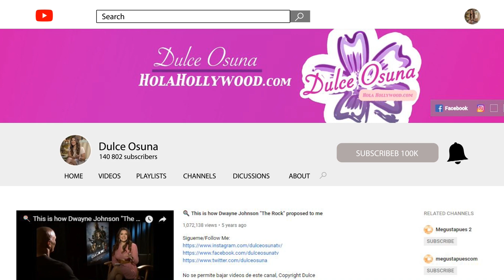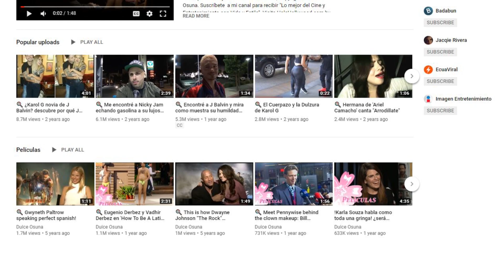Annuel AA se tatuó a Karol G, ve a CNCO, Chiquis y lo que se vivió en el red carpet de Latin AMAS